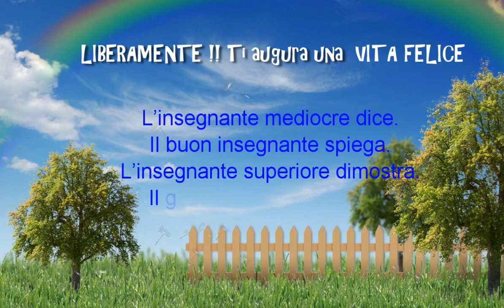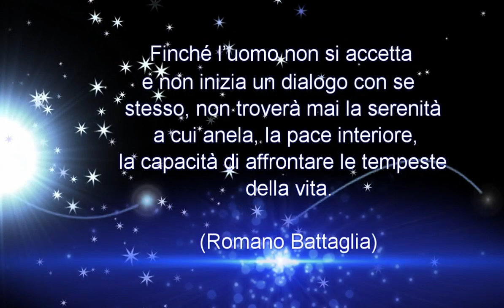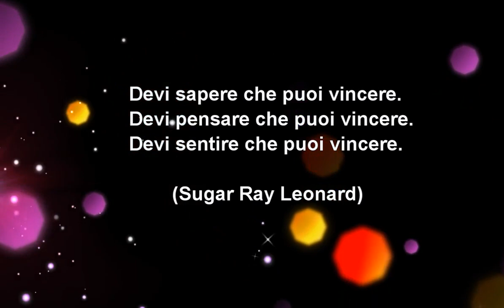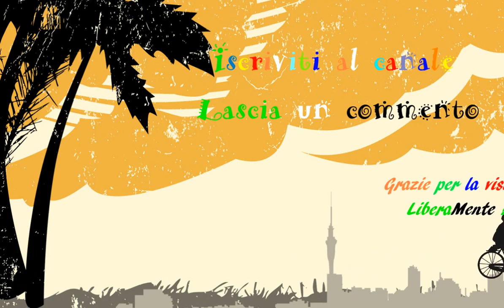Musica per Addormentarsi Dolcemente e Dormire Serenamente